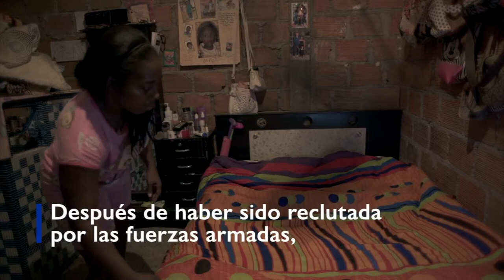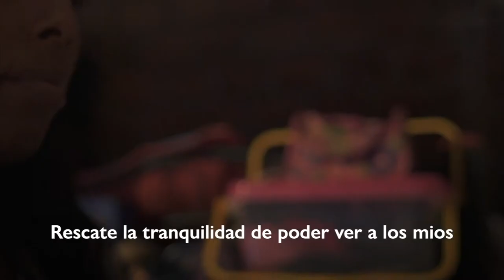Relatos de reintegration - Colombia